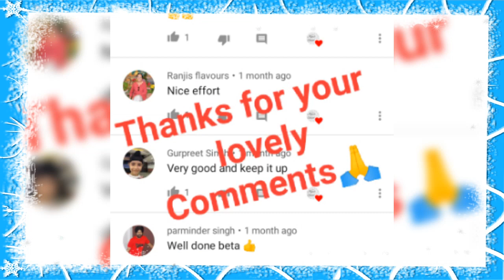1000 subscribers/Thank you video/thanks to all viewers and subscribers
helloo foodies
todays video is for all our subscribers and viewers for completing our first mile stone 1000 subscribers
thank you for ur support and love

our you tube family is now 1000
support and give ur more love to increase more and more and grow our family